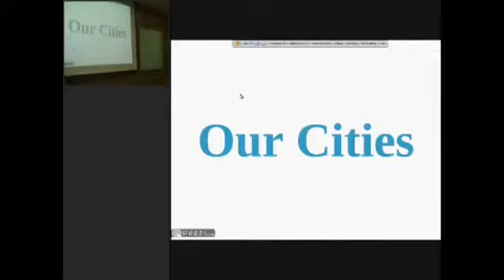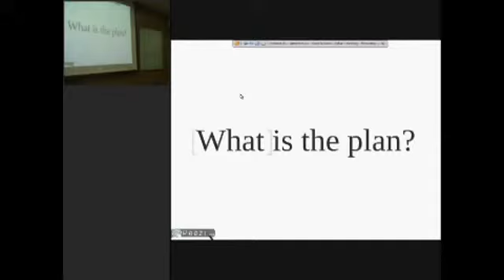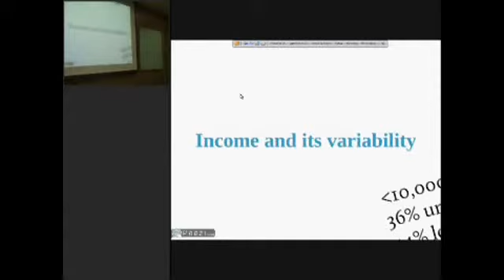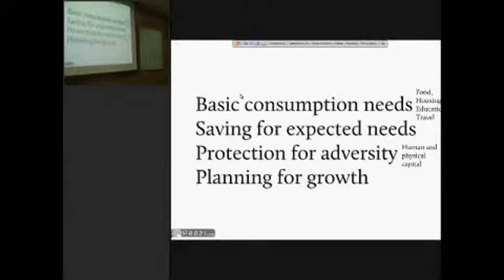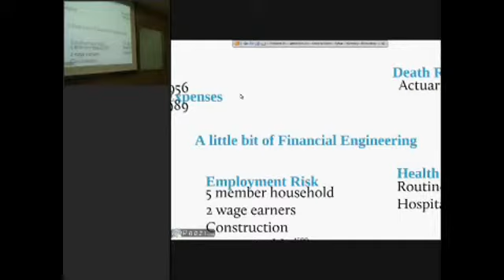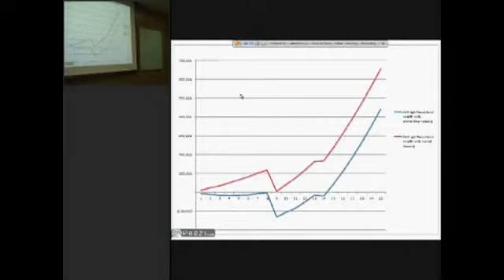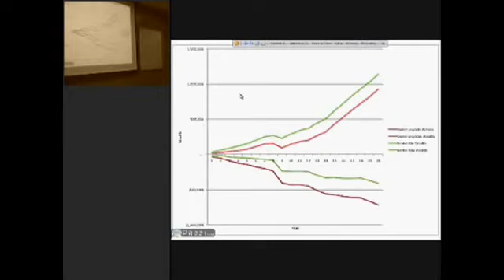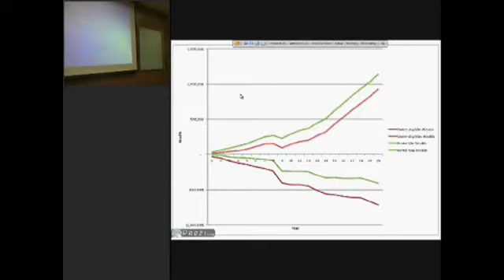Our Cities - Anand Sahasranaman